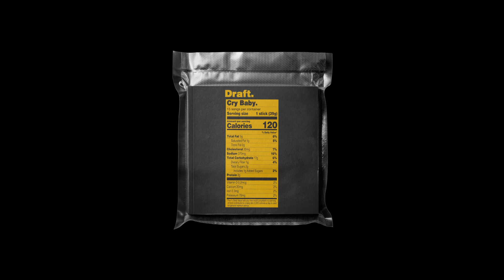draft.__ - cabinet ( demo 3 )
Track 19 of the "Cry Baby." album by draft.__ (@Femtanyl03's previous alias)